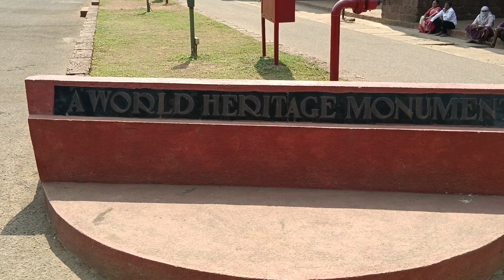Goa mai full masti part 2#goa